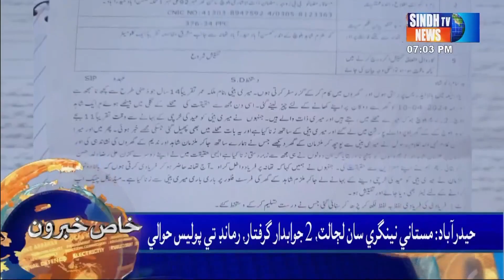Sindh TV News 07 PM Headlines | 23 April 2024